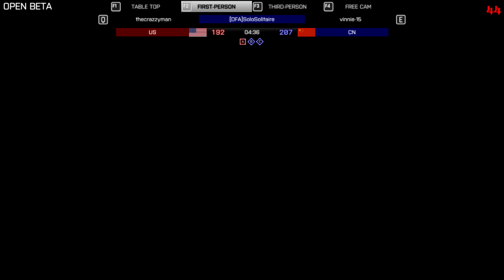Battlefield 4 Beta: Panemon_Daddy Hacking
Clearly aimbotting and 1hk killing.